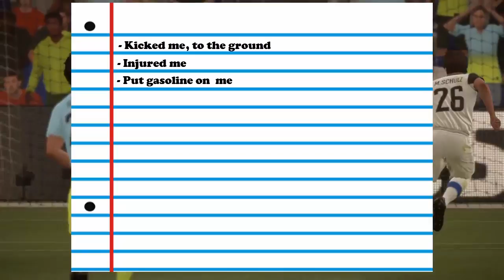Wrecking Noobs Since Day!! | Fifa 17 Pro Clubs Funny Moments Episode 1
Sorry for not uploading, ive had a break, regular uploads will continue.

If you want to collaborate, drop a message
PSN: RaG3Y_AsSaSs1NZz
STEAM: FFRAZZLES